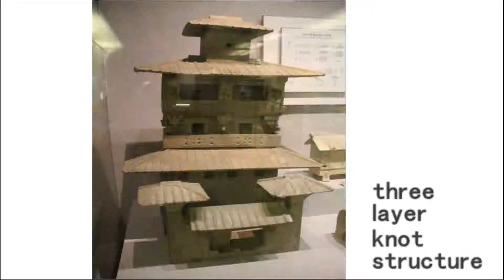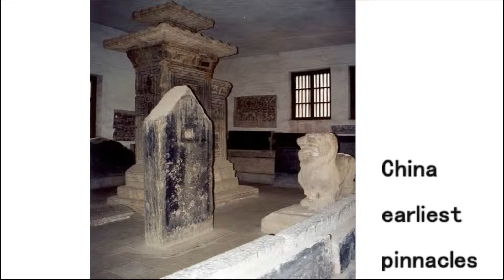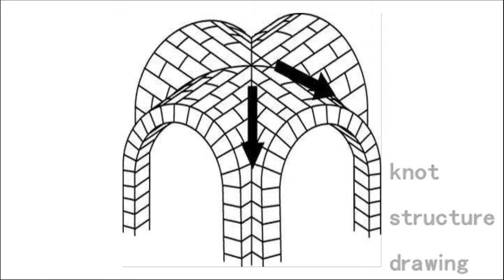Han dynasty historical building remains, China 012